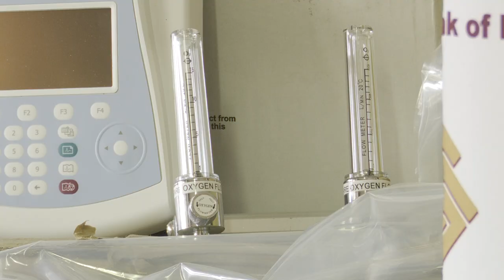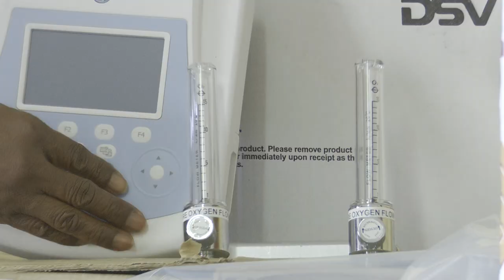BON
Bank of Namibia Donate to the Ministry of Health in Omaheke